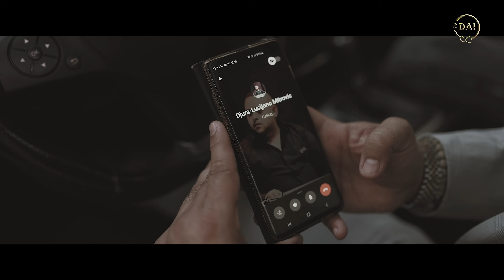MILAN DIMIC - AJMO SINE !!! (OFFICIAL VIDEO 2020)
🎵 Audio produkcija: Studio "EXTREME" by Bojan Aleksic
Aranzman: Bojan Aleksic
Harmonike: Milan Dimic
Synth: Branko Sainovic KTA & Bojan Aleksic

👉 Lokacija snimanja:
Restoran Ladovina, Obrenovac: 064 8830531